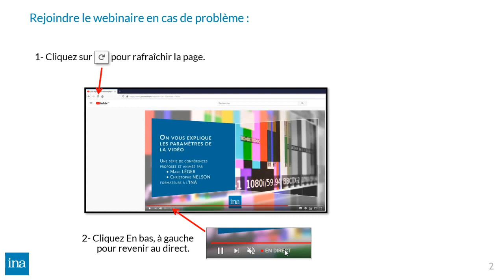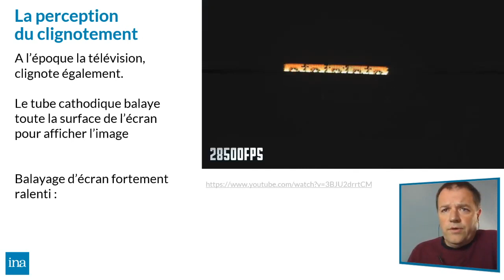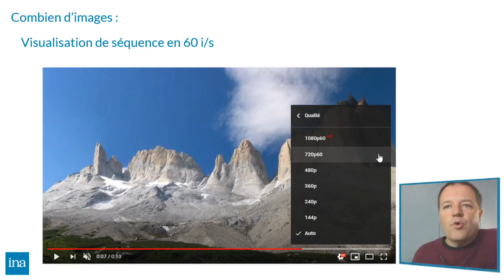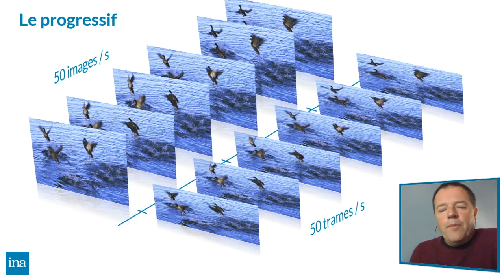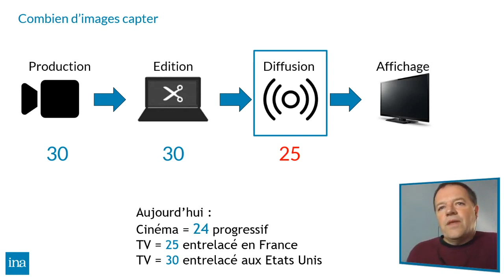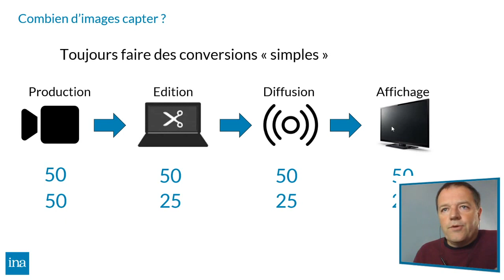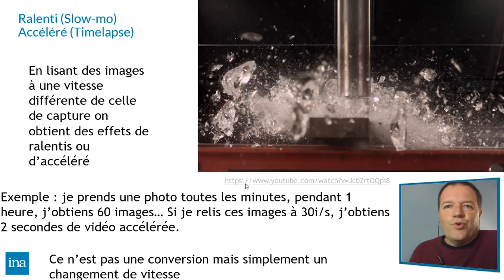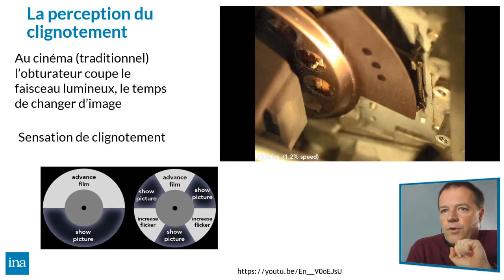WEBINAIRE #4 La cadence d'images | INA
Webinaire consacré à la cadence de l'image. Comment régler nos caméras ? Pourquoi le cinéma est en 24 images par seconde et la télévision en 25 images par seconde ?

Regardez le replay de ce webinaire, pour comprendre comment se compose la couleur sur nos différents écrans. C'est le 4ème épisode d'une série de webinaires sur les paramètres de la vidéo.

Contenus des 5 épisodes :
1. La définition de la vidéo, pourquoi toujours plus ?
2. La couleur en vidéo, de la caméra à l’écran
3. Vous entendez parfois parler de 4:2:2, 4:2:0, 8 bits, 10 bits : Qu’est-ce que tout cela signifie ?
4. Combien d’images par seconde pour bien reproduire le mouvement ?
5. Le débit en vidéo

Ce webinaire est animé par :
Christophe Nelson, diplômé de Technologies Audiovisuel et Informatique pour l’éducation - Ingénieur pédagogique en technique vidéo à l’INA.
Marc Léger, diplômé de l’École Nationale Supérieure Louis-Lumière - Opérateur de prise de vues, ingénieur vision – Ingénieur pédagogique en technique vidéo à l’INA.